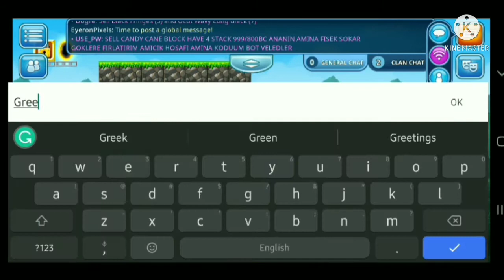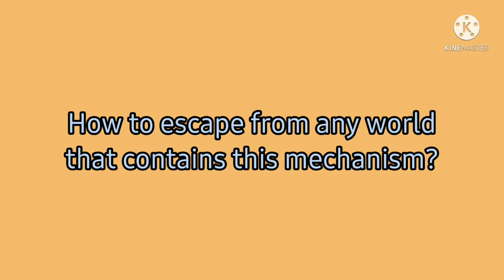The Disconnection Trap Prank | Pixel Worlds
Today I'm trolling the community. ;)
In this video, I found out when many items or gems are being put into one spot where the spike-bomb is located, it causes a moment of lag.
But anyway, I spammed them a bunch until I reached the world item limit to cause moooore lag. Hehe...
You will always get disconnected whenever you enter there. And so do I.

But of course, there is a way to fix/counteract this problem! Do you know how?

Music used in this Video:
"Troll Remix" by GO1D3N (Distributed author)